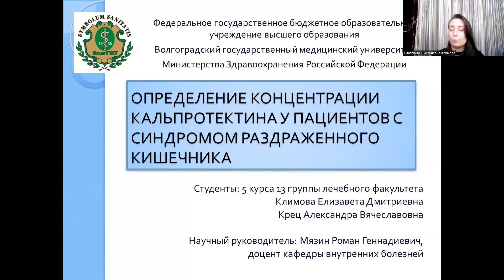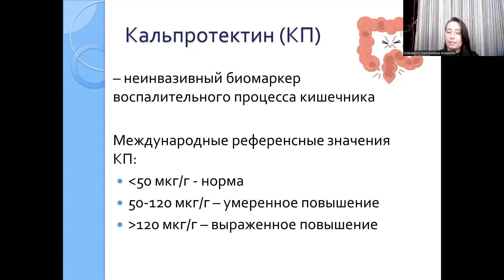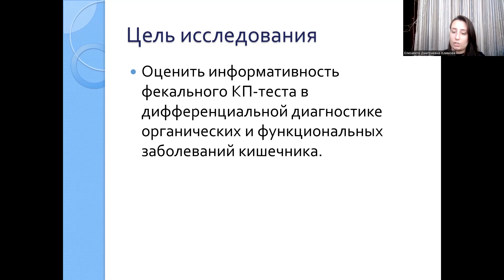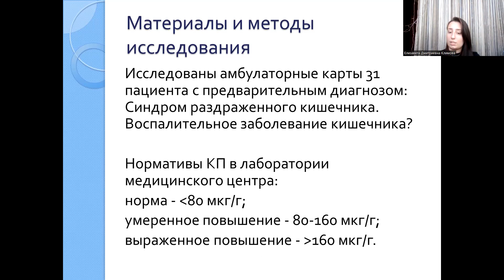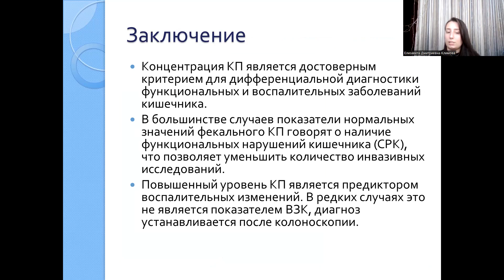ОПРЕДЕЛЕНИЕ КОНЦЕНТРАЦИИ КАЛЬПРОТЕКТИНА У ПАЦИЕНТОВ С СИНДРОМОМ РАЗДРАЖЕННОГО КИШЕЧНИКА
Крец Александра Вячеславовна – студ. 5 курса леч. фак. ВолгГМУ
Климова Елизавета Дмитриевна – студ. 5 курса леч. фак. ВолгГМУ
Научный руководитель: Мязин оман Геннадьевич, доцент кафедры внутренних болезней ВолгГМУ.